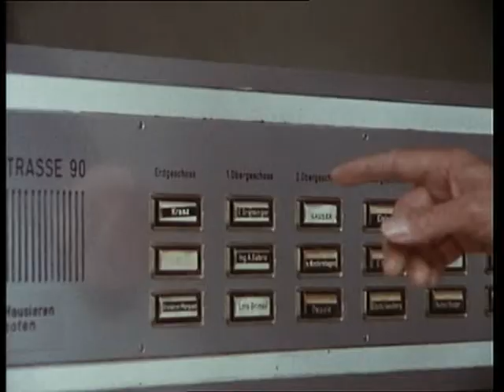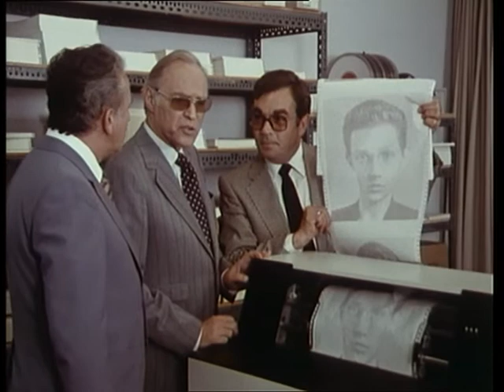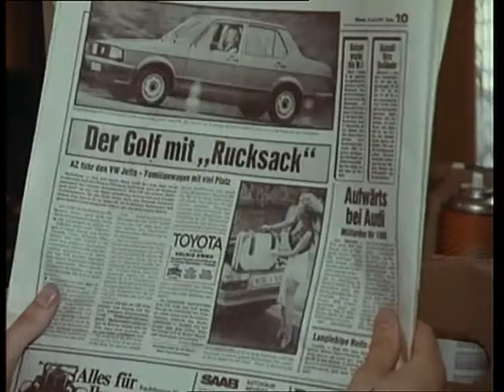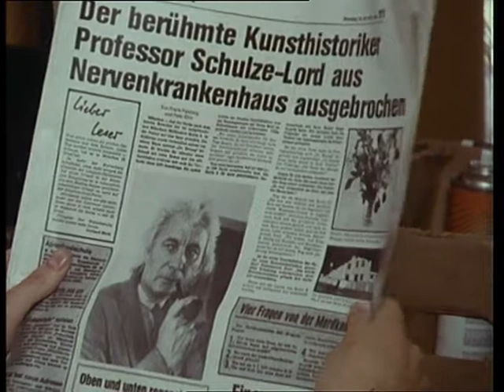Die unsterblichen Methoden des Franz Josef Wanninger - Günstige Gelegenheiten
Günstige Gelegenheiten

Darsteller:
Franz Josef Wanninger: Beppo Brem
Toni Fröschl: Maxl Graf
Heiner Kettwig: Claus Biederstaedt
Kriminaldirektor Wilhelm Steiner: Wolf Ackva
Buch: Hartmut Grund
Titelmusik: Eugen Thomass
Kamera: Ernst Schmid
Kameraassistenz: Werner Deml
Szenenbild: Günter Kupfer
Schnitt: Ingrid Träutlein-Peer
Kostüme: Claudia Stich
Maske: Albin Löw, Dany Wernick
Regieassistenz: Monika Gold
Aufnahmeleitung: Rudi Stengl, Wilfried Demuß
Ton: Harry Hamela
Produktionsleitung: Kurt Rendel
Produzent: Bernd Schwamm
Redaktion: Eva Wetzke
Regie: Hans-Dieter Schwarze
Erstsendung: Oktober 1980